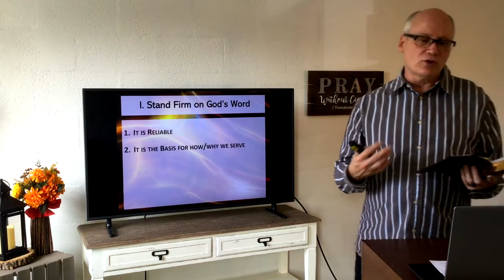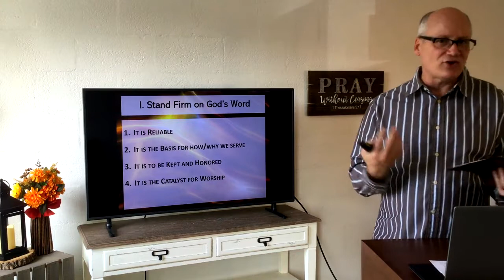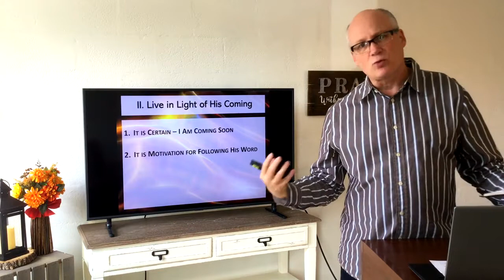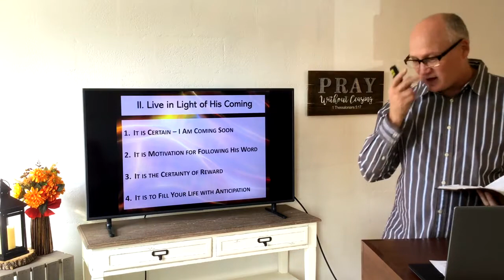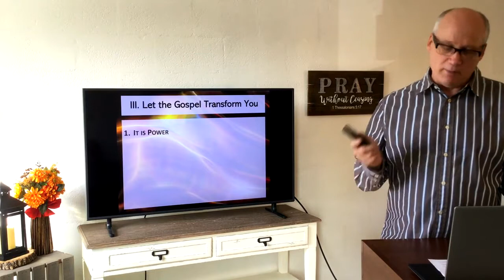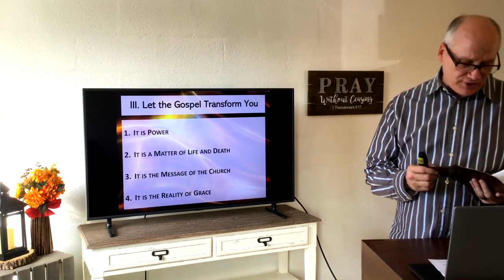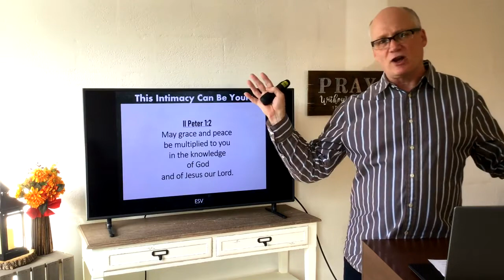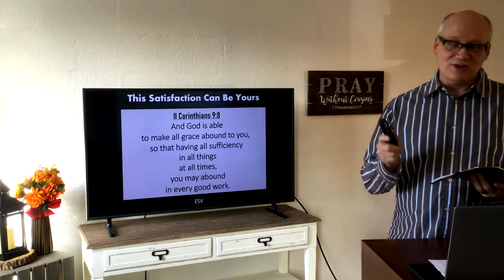Immanuel Baptist Church Sermon 2021-11-21